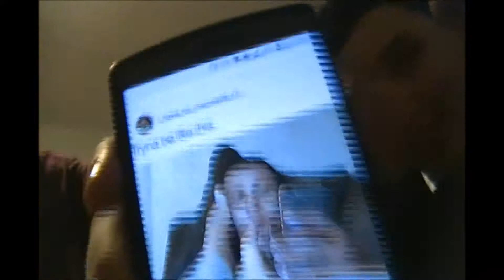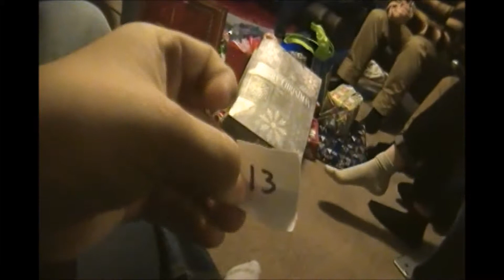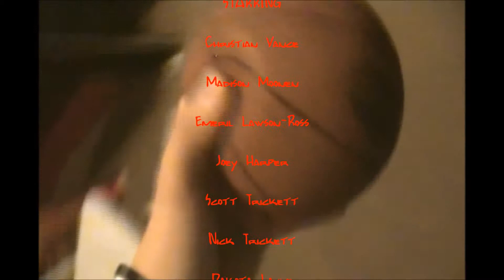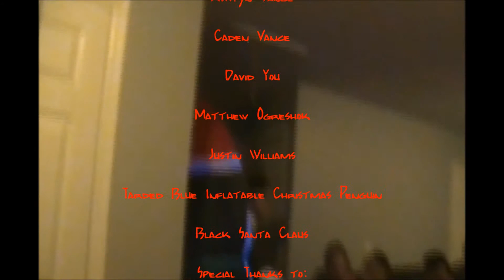The Christmas Special